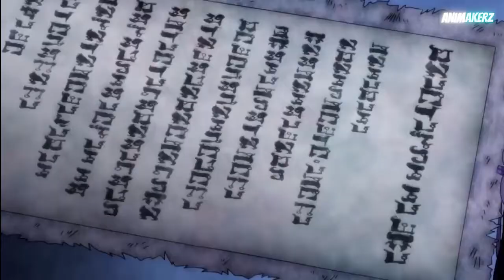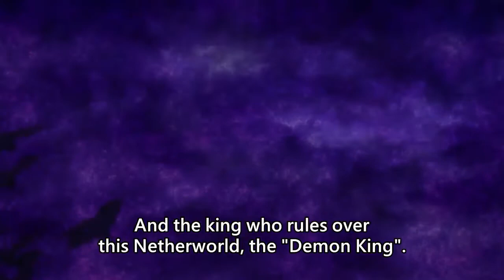Top 20 Strongest Characters in Welcome to Demon School! Iruma-Kun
In this video, We will take a look at the top 20 strongest characters in Welcome to Demon School! Iruma-kun so far.

Written and illustrated by Osamu Nishi, Welcome to Demon School! Iruma-kun is one of the most popular ongoing anime and manga series. This series follows the adventures of a human through the dark world of demons called the Netherworld. Iruma Suzuki is a 14-year-old boy who, throughout his life, had to face many hardships, thanks to his good-for-nothing parents. Since childhood, he had to work multiple jobs to meet the necessities of life.

One day at his job Iruma is kidnapped by a powerful demon named Lord Sullivan as Iruma’s parents sold him for money. To his surprise, the demon offers Iruma to become his grandson or else be eaten. Owing to no choice at all, Iruma agrees. Iruma is enrolled into the prestigious Babyls High School for demons, where he decides to keep a low profile.

However, this is next to impossible as his grandfather Lord Sullivan is the principal of the school, and by virtue of being his grandson, he unwantedly became the center of attraction. Thus, from here starts his journey in the demon world. As Iruma-kun navigates through the various oddities of the demon world, it often leads to many comical and embarrassing situations.